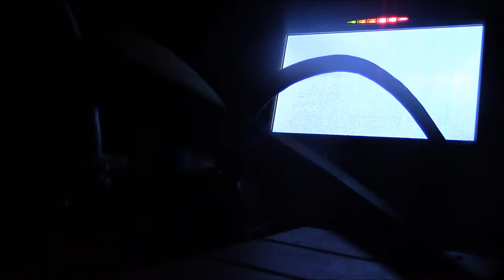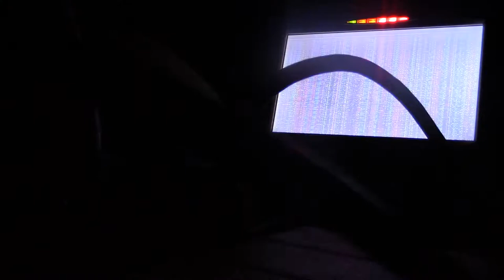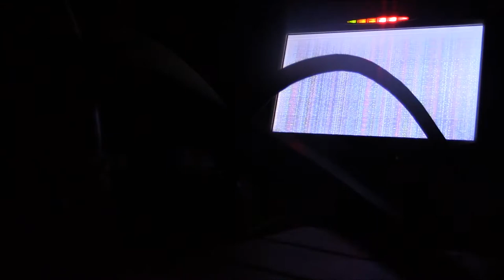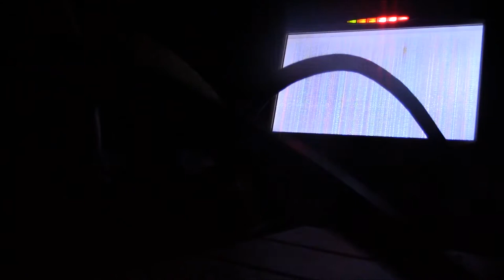Viliji - Praying For California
Viliji collabs with Tim Kneelan